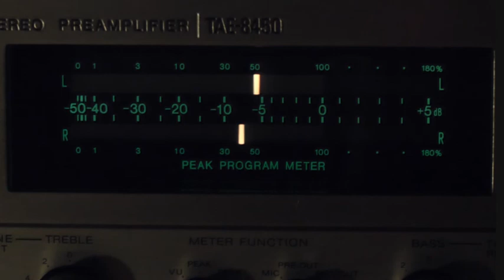Sensacional esse medidor